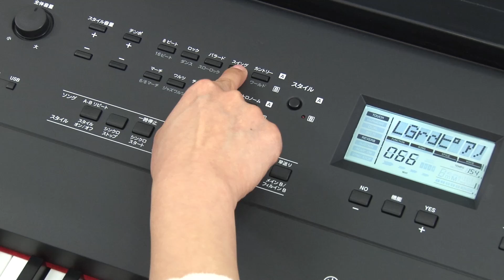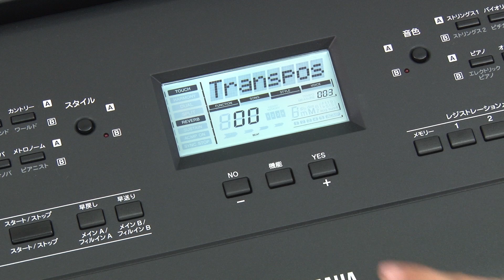学校用電子ピアノSEP-3000の自動伴奏機能について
‹スタイルを使った演奏／かんたん！コードを使った伴奏›